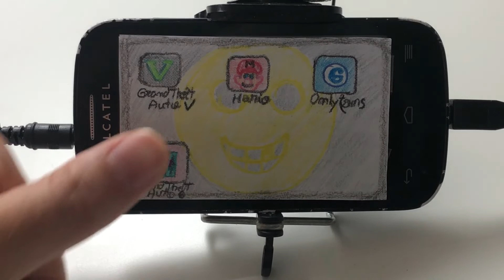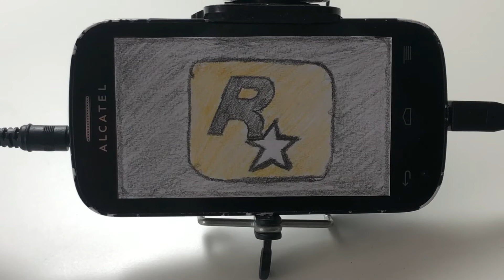GTA 6 for mobile with Low-Budget in 2025!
How will the GTA 6 game be for low-budget mobile phones!
Attention: Forbidden to those with a lot of money!
It seriously harms rich people!
PS: Only the poor (like me) are allowed to dream of such a thing !
Parody !